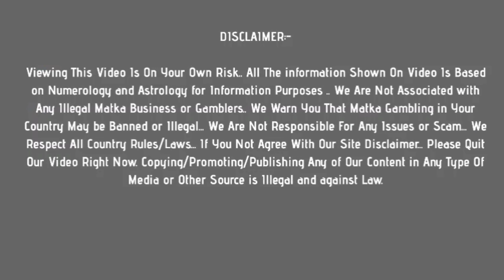3 May 2021 main bazar today jodi & open to close ank - main bazar guessing | main bazar fix jodi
In this video, I’ll show you main bazar matka today jodi & open to close ank  : 3 may 2021

Enjoy! main bazar matka today guessing Here !

Topics In This Video :

1) main bazar matka jodi
2) main bazar otc
3) main bazar today  open
4) main bazar close
5)

ABOUT MY CHANNEL:

Hi! I’m Online Matka. On my channel, you will find satta matka results. I love sharing daily matka results with you guys.